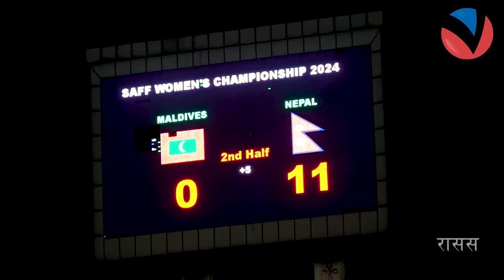SAFF WOMEN'S CHAMPIONSHIP | NEPAL VS MALDIVES HIGLIGHTS | VISION NEPAL